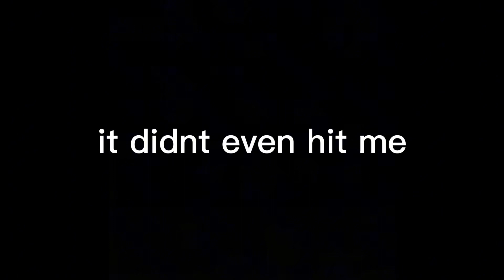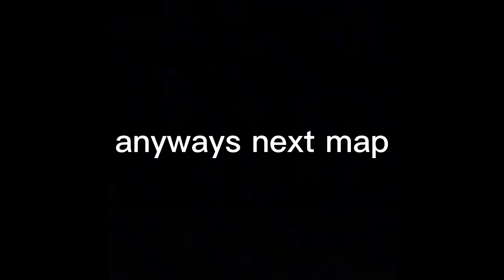Roblox Trench Warfare with no dumb edits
i play trench warfare
Game: Trench Warfare by Johny cowboy and a lot of numbers